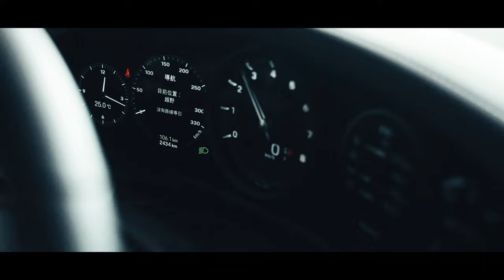【OLOI】2021 OLOI 加州服飾形象影片創辦人訪談篇︱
【OLOI 】加州賽車風格服飾品牌

In 2016, inspired by his own passions, Thomas Lee put together a business plan for a new company. As a designer and avid automotive enthusiast, Thomas came to the realization of a lack of a Premium Motorsports Inspired Apparel. Thomas pushed forward a vision of a brand which is in tune with both modern and classic styles of motorsport practiced all over the world.
What came to be, is now known as OLOI.
Our mission at OLOI is to create a Premium Motorsports Lifestyle through our in house designed apparel. The focus is on creating products that push innovation, performance, and elegance to the next level in new and innovative ways. Thoughtful user-focused designs, with top quality materials, ensures OLOI products stand the test of time.

【About DOPE】
創立於2021年的夏天，由一個熱愛賽車想重回賽道、挑戰國際賽事的車手Thomas和兩個好友Jason & Karen共同創辦的平台，在這裡你可以看到關於賽車的挑戰紀錄與過程，我們也致力於各類車款 / 生活風格 / 美食旅遊 /精品錶款等的分享。
【follow DOPE】
｜每週五晚上九點發布賽事紀錄/其他影片不定期發布｜
【follow Thomas Lee李育全】